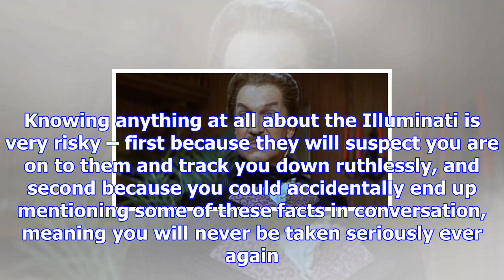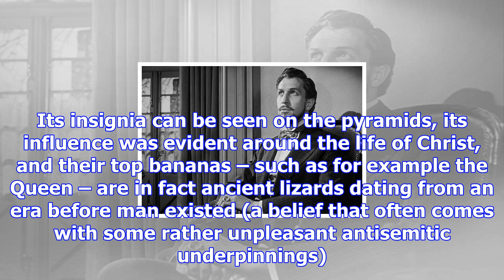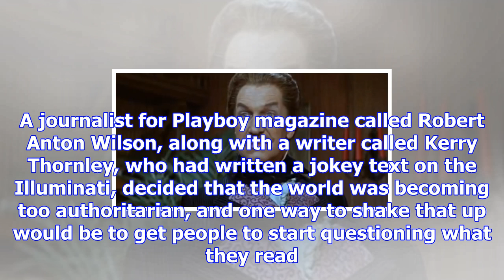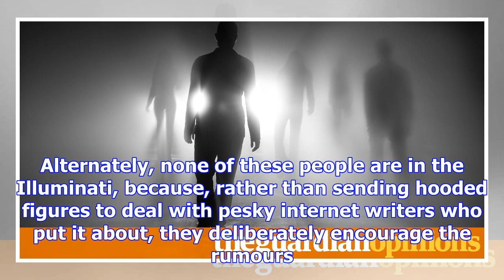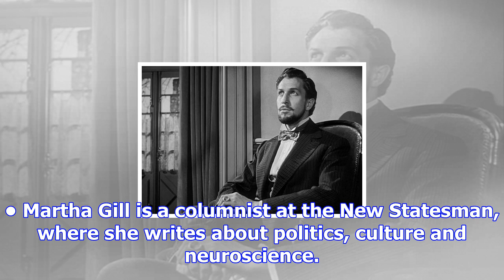What is the illuminati? you asked google – here’s the answer | martha gill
You shouldn’t have Googled that, you’re on a list now. And I really hope you didn’t read anything th...